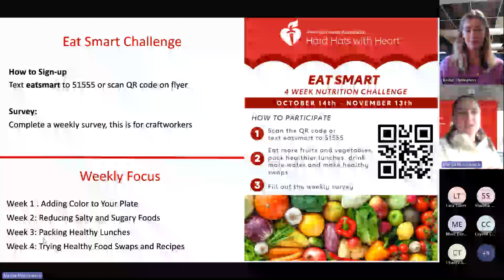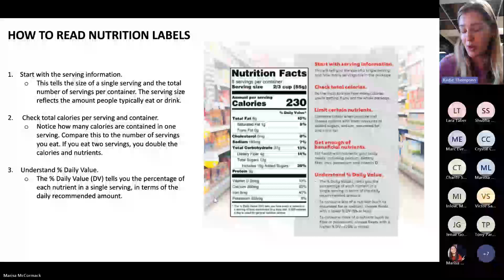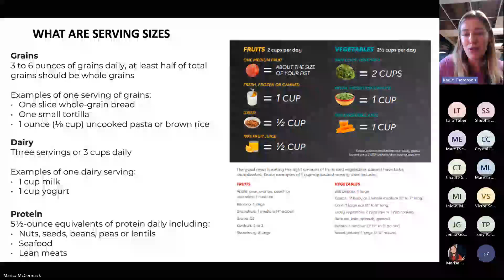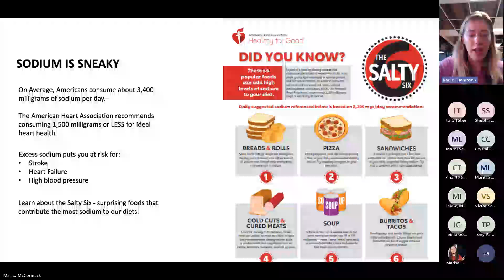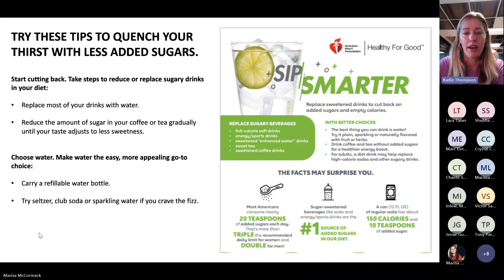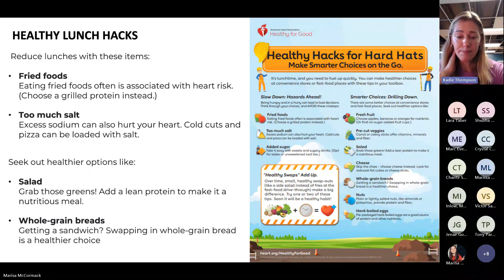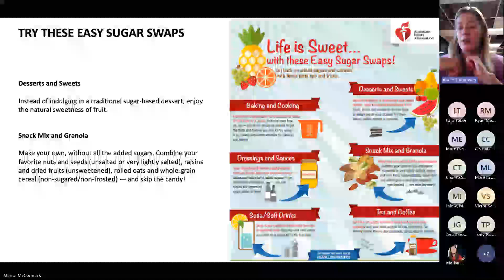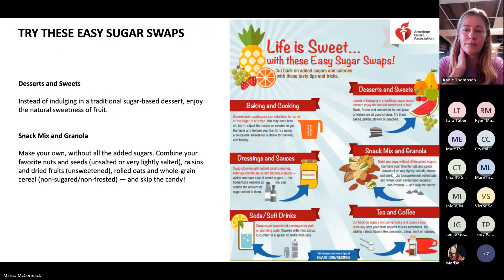Eat Smart with Hard Hats with Heart presentation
The American Heart Association hosted a learning session about heart healthier eating for Hard Hats with Heart companies on Oct. 16, 2024.  Presenter Kadie Thompson shared tips on reading nutrition labels, including fruit and vegetables in our diet, serving sizes, sodium, added sugars and more. Participants were also offered the opportunity to participate in an Eat Smart Challenge.